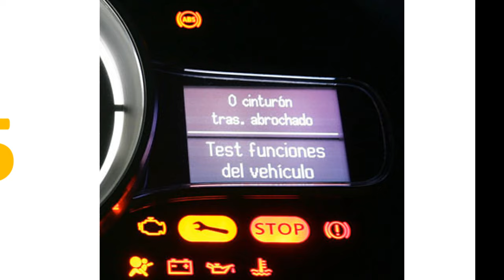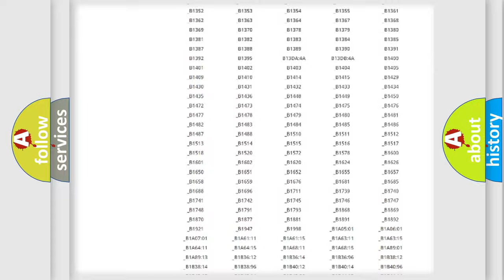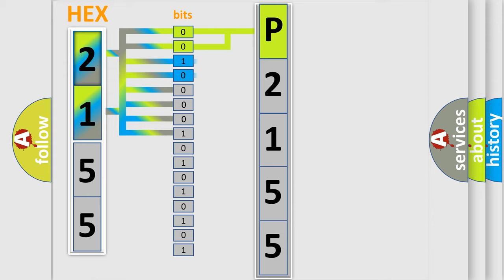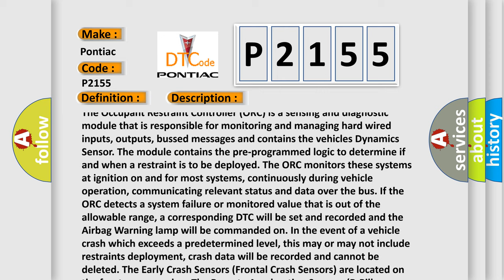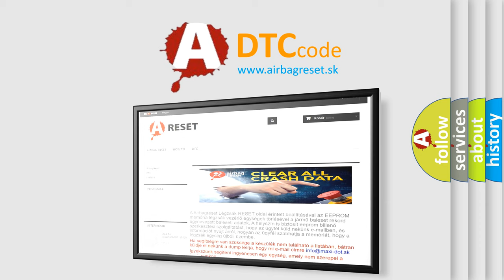DTC Pontiac P2155 Short Explanation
Contents:
0:21 Basic DTC analysis according to OBD2 protocol standard.
1:48 Insight into programming
2:58 A diagnostically understandable description of the Diagnostic Trouble Code
3:05 Basic error definition

Make:
Pontiac
Code:
P2155
Definition:
Front Passenger Anchor Pretensioner-Circuit Resistance Out Of Range
Description:
The Occupant Restraint Controller (ORC) is a sensing and diagnostic module that is responsible for monitoring and managing hard wired inputs, outputs, bussed messages and contains the vehicles Dynamics Sensor. The module contains the pre-programmed logic to determine if and when a restraint is to be deployed. The ORC monitors these systems at ignition on and for most systems, continuously during vehicle operation, communicating relevant status and data over the bus. If the ORC detects a system failure or monitored value that is out of the allowable range, a corresponding DTC will be set and recorded and the Airbag Warning lamp will be commanded on. In the event of a vehicle crash which exceeds a predetermined level, this may or may not include restraints deployment, crash data will be recorded and cannot be deleted. The Early Crash Sensors (Frontal Crash Sensors) are located on the front crossmember. The Remote Acceleration Sensors (B-Pillar Sensors) are located behind the trim of the B-Pillars. The Door Pressure Sensors (if equipped) are located in the front doors and the Yaw and Lateral Sensors are internal to the controller.
Cause:
PASSENGER SEAT BELT ANCHOR TENSIONER CONNECTIONSPASSENGER SEAT BELT ANCHOR TENSIONER WIRINGPASSENGER SEAT BELT ANCHOR TENSIONER